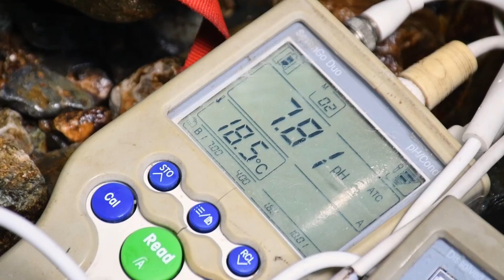Lowell cumple con Monitoreo Ambiental de agua y suelo 2022